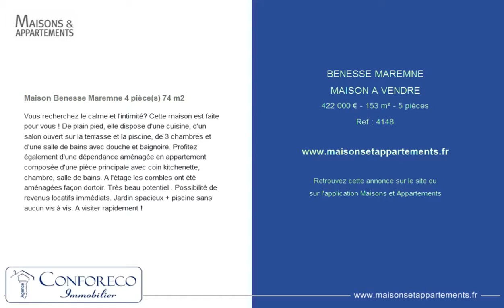BENESSE MAREMNE - MAISON A VENDRE - 422 000 € - 153 m² - 5 pièces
Référence : 4148

Maison Benesse Maremne 4 pièce(s) 74 m2
Vous recherchez le calme et l'intimité? Cette maison est faite pour vous ! De plain pied, elle dispose d'une cuisine, d'un salon ouvert sur la terrasse et la piscine, de 3 chambres et d'une salle de bains avec douche et baignoire. Profitez également d'une dépendance aménagée en appartement composée d'une pièce principale avec coin kitchenette, chambre, salle de bains. A l'étage les combles ont été aménagées façon dortoir. Très beau potentiel . Possibilité de revenus locatifs immédiats. Jardin spacieux + piscine sans aucun vis à vis. A visiter rapidement !

Cette annonce vous est proposée par l'agence CONFORECO IMMOBILIER